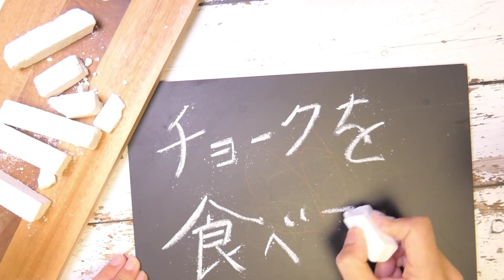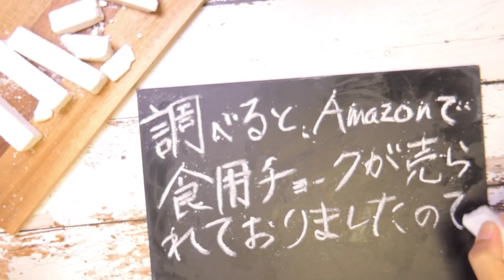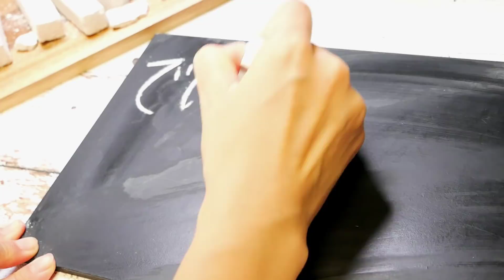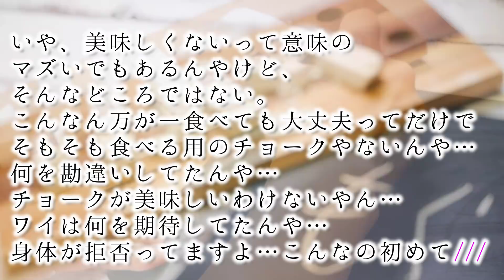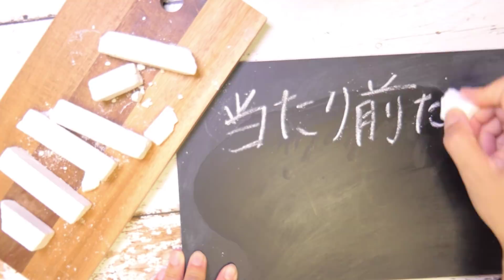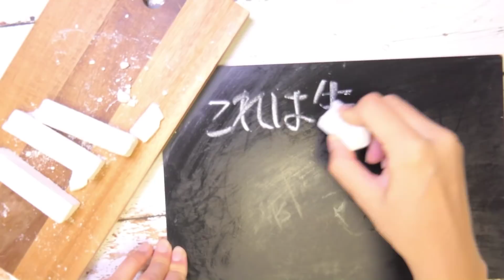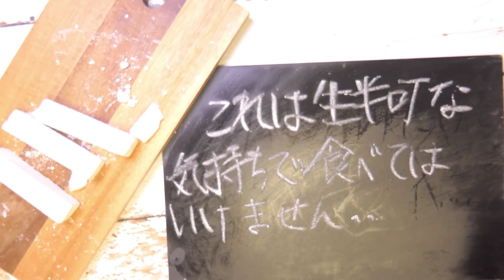【ASMR】チョーク食べます Chalk eating sounds & writing sounds【にゃんこうどんと奇跡のコラボ】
何でも食べられるにゃんこさんもびっくりの商品説明とお味でした。(※学校に置いてある普通のチョークと（多分）違うものなので、普通のチョークは絶対食べないで下さいね！！）

◆購入したチョークのAmazonのページ（現在売り切れ）

◆食用チョークが気になった方は他にもまだ色々あるのでお好きなものをどうぞ＾（産地が違うのか？全部名称も商品説明も違うんです(;´∀｀)）

◆食べる音だけ気に入った方はにゃんこさんの動画で食べてるガリガリボリボリのところだけ見られます☞

私、見てしまったんです…。
チョーク食べてる時、にゃんこうどんさん…

【通常Ver.にゃんこさん】
　(｡･o･)　ﾁｮｰｸﾀﾍﾞﾙｵ!
　ﾟし-Jﾟ

【チョーク食べた時】
　( ՞ةڼ◔ ) 　ｳﾍﾞﾍﾞﾌﾞﾎﾞﾎﾞﾍﾞ
　ﾟし-Jﾟ

【撮影後】
　(›´ω`‹ )　…。
　ﾟし-Jﾟ